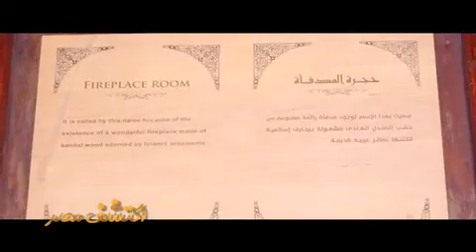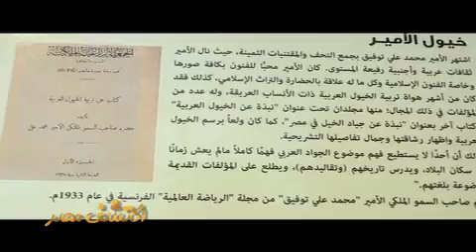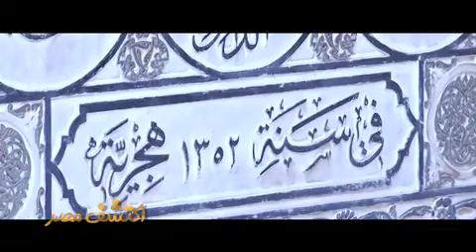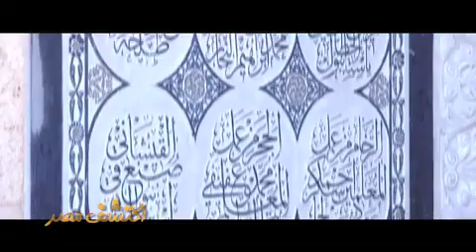قصر ومتحف الأمير محمد علي بالمنيل Museum and Palace of Prince Muhammad Ali